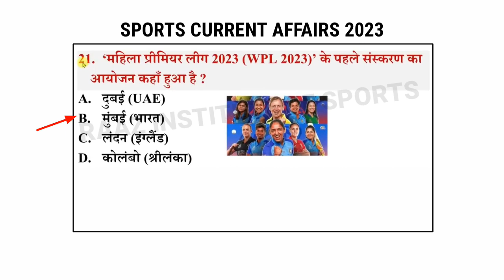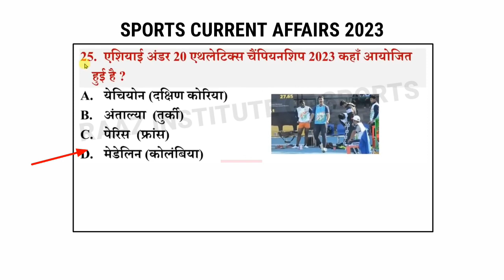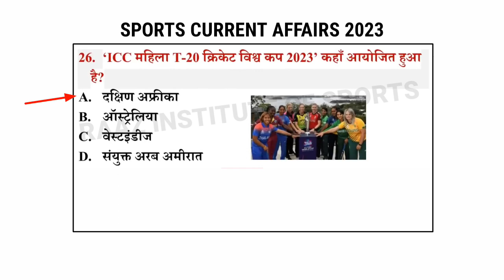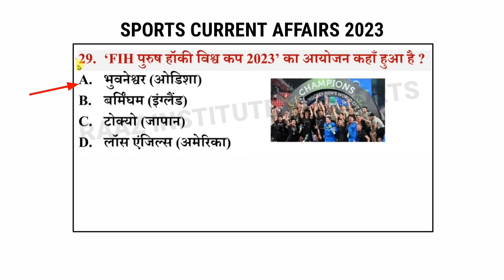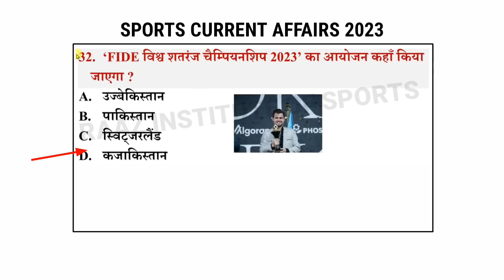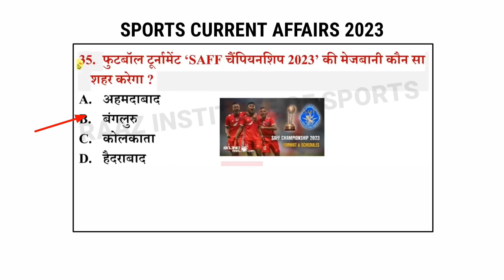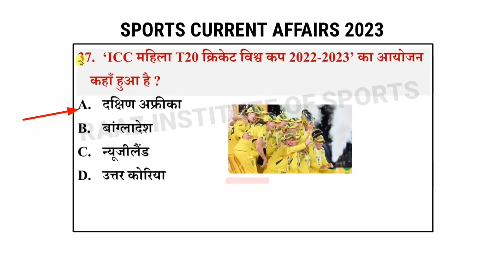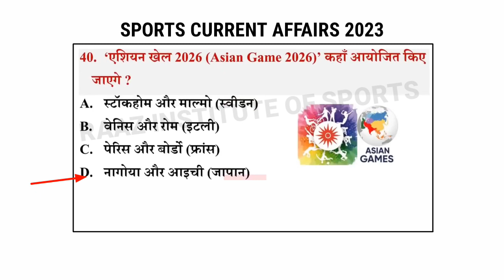sports current affairs September 2023 | स्पोर्ट्स करेंट अफेअर्स सितम्बर 2023 | daily current affairs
यदि आप घर बैठे शारीरिक शिक्षा / Physical Education सेम्बन्धित सभी Exams जैसे :- UPTGT, PGT, LT GREAD, DSSSB, KVS, NVS, RPTI, UKLT, HTET, BPED,  MPED आदि की तैयारी करना चाहते हैं, यदि आप महंगी कोचिंग क्लास का खर्च उठाने में असमर्थ हैं, तो हमारा YouTube Channel आपका स्वागत करता है। और इसके साथ ही आप सभी Classes का Notification पाना चाहते हैं, तो बैल आइकन को भी दबायें। अगर आपको हमारी सभी Classes अच्छी लगती हैं, तो  Like और Comment जरूर करें। हमें बहुत खुशी होगी।

Thanks, Jai Hind
Your Success is Our Aim
By :- Raaz Sir (up)